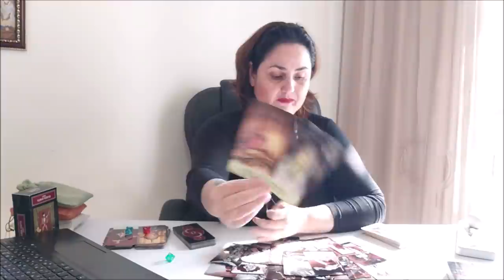Волшебный пендель. Что давно нужно сделать, но я упорно этого не делаю?